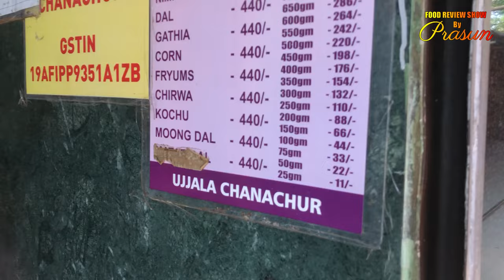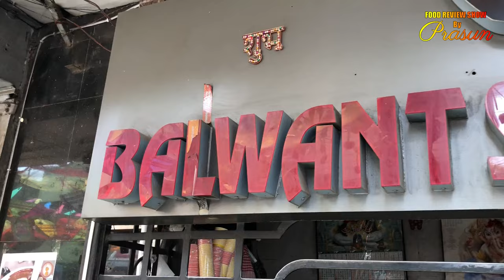South Kolkata Street Food Tour | Episode 5 | Covering Bhawanipore Area Street Food Shops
south kolkata street food tour
kolkata best street food
south kolkata best street food
oldest street food shops in kolkata